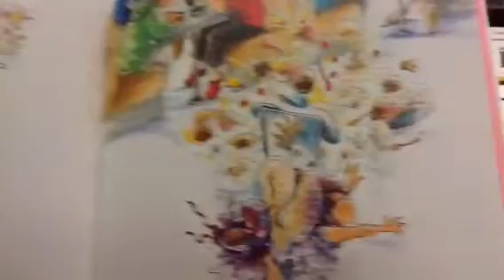Fancy Nancy book trailer